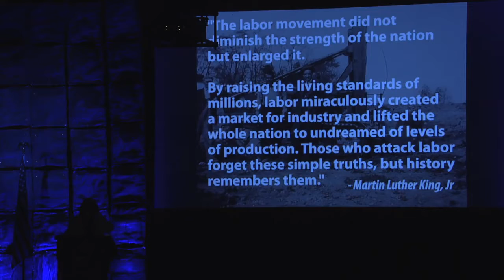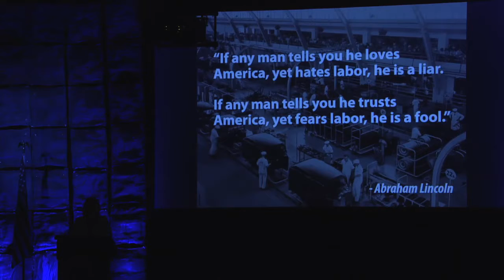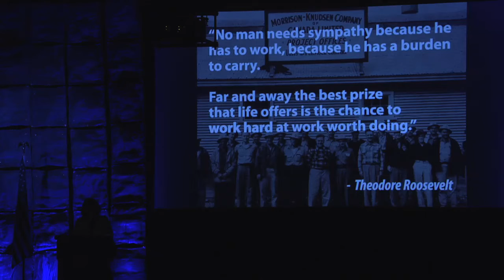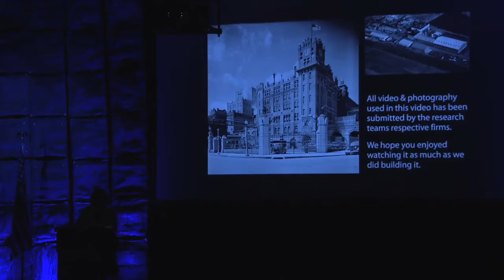Is There a North American Demographic Craft Labor Cliff that Will Affect Project Performance?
In 2015, the craft labor cliff had reached at a point where the lack of available quality and quantity of construction craft labor had a significant impact on construction project performance. A shortage of skilled, qualified craft professionals had been an unfortunate recurring trend in the U.S. and Canadian construction industries for decades, and for all that time the construction industry had debated the existence of a construction craft labor cliff.

In this plenary session from the 2015 CII Annual Conference, Jennifer Sulak Brown (Barton Malow Company) shows how Research Team 318 examined over two million data points from 13 different sources and concluded that there was a craft labor cliff, but that it might not have been what most people expected.